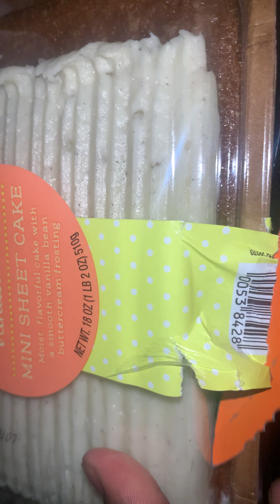Easy Dessert ideas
Traders Joe’s

Vanilla Bean Cake

Ratings 10/10